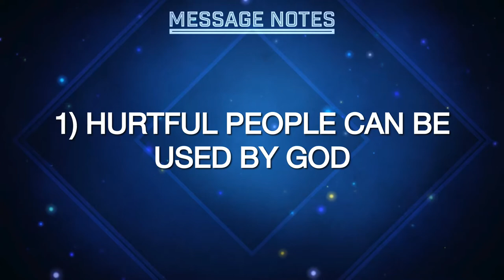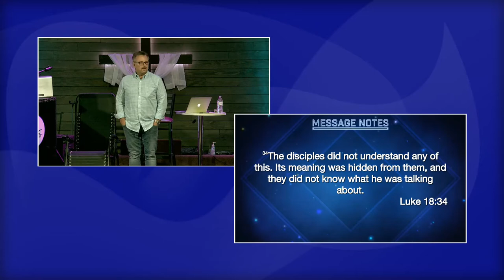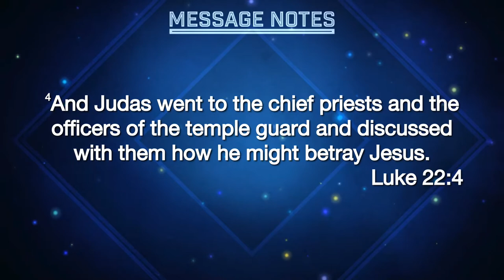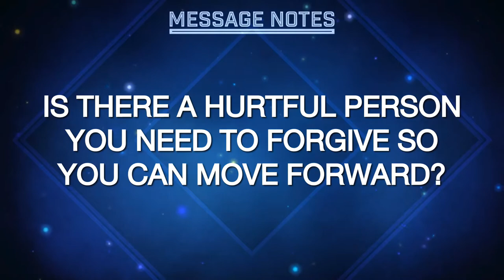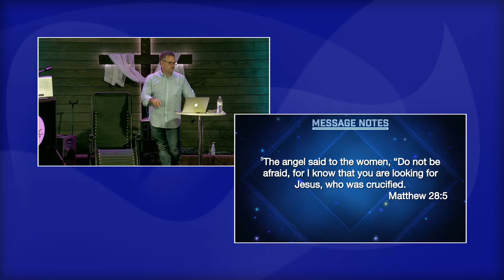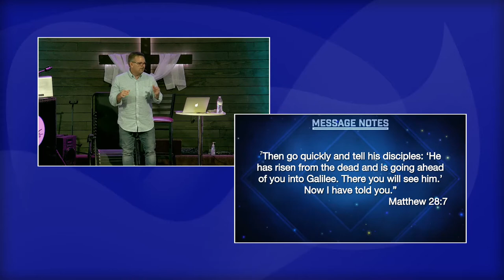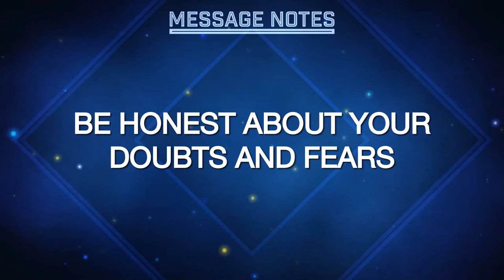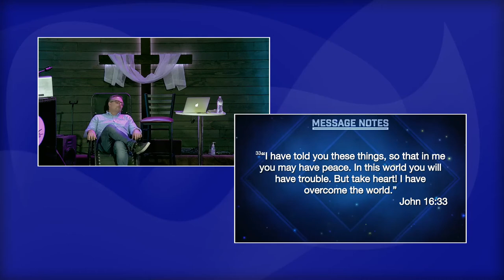Joy Comes from Sadness - Easter Sunday - April 4, 2021